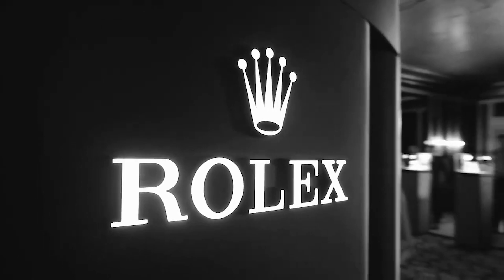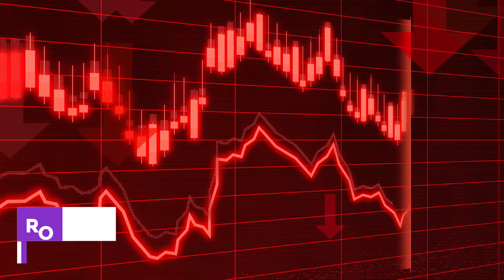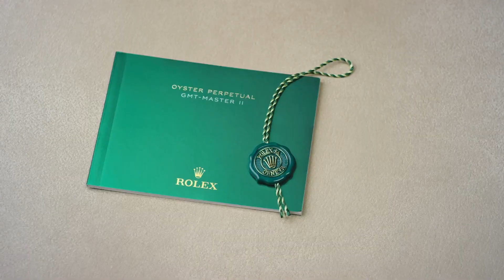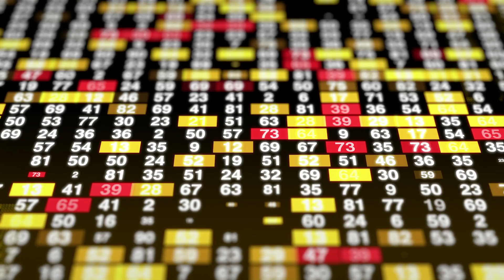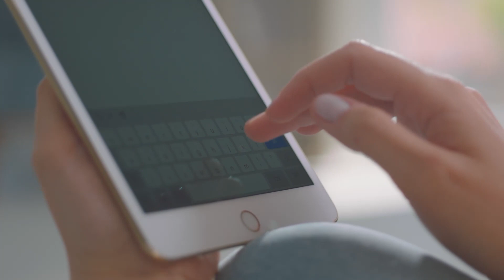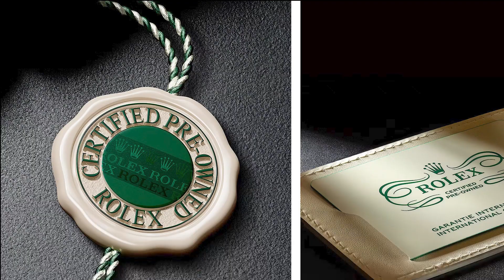Rolex Entered the Secondhand Market Update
Yes, the iconic luxury watch retailer, Rolex, entered the secondhand market for the first time where high-flying customers can now purchase a second-hand Rolex. Watch this video as we talk more about it and how it works.